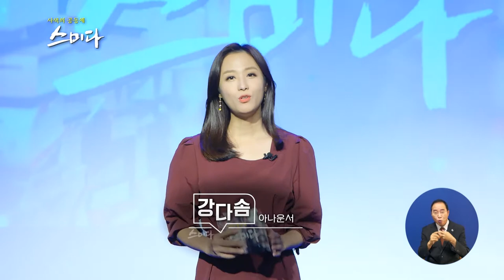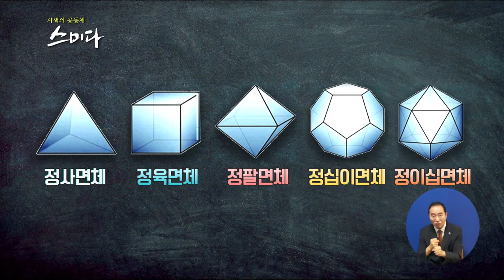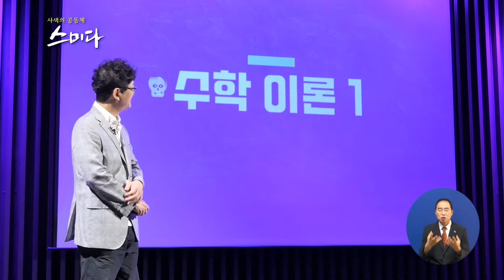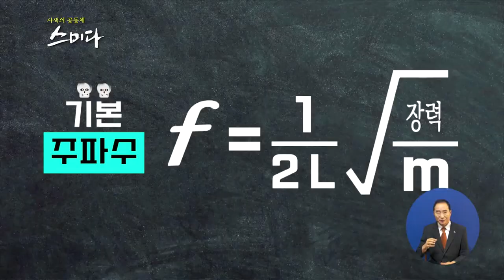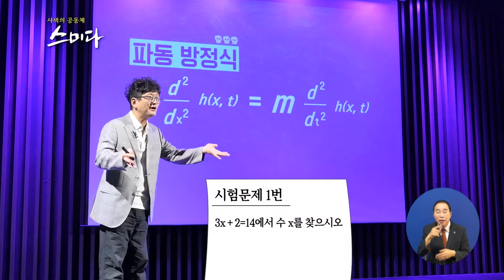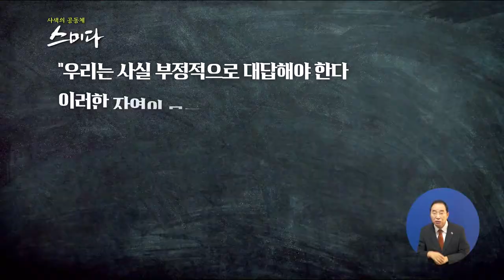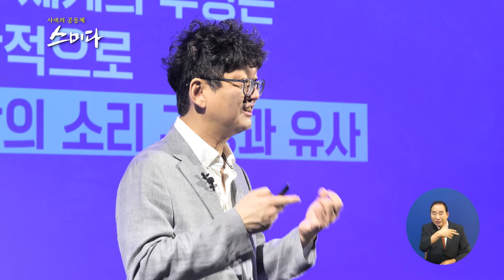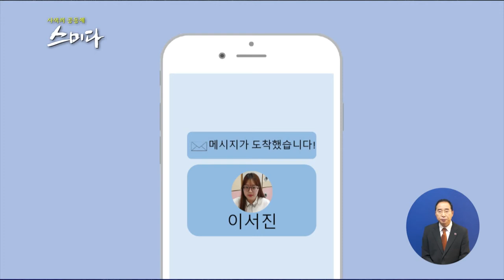사색의 공동체 스미다_ 수학과 삶의 연관성이란??